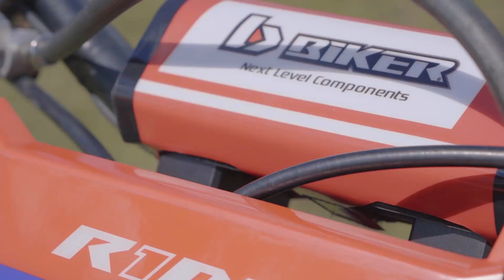Novos Plásticos Biker Acessórios CRF 230 l Kit Plástico R1DE 2021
Vídeo de Deco Racing